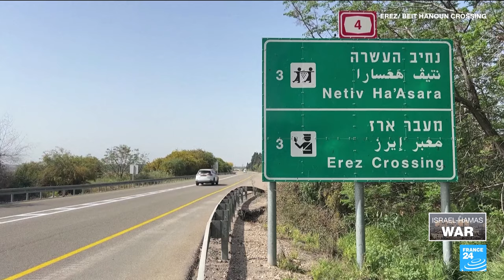UNICEF aiding children in Gaza: 'The most dangerous place in the world to be a child' • FRANCE 24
Eight out of 10 schools in Gaza are damaged or destroyed, UNICEF says, but it is the psychological damage the war has done to the territory's nearly 1.2 million children that has experts really worried. As Gaza's children face a long road to healing, including possible PTSD and potential cognitive disabilities from malnutrition, FRANCE 24's Gavin Lee is joined by Tess Ingram, UNICEF Spokesperson and Communications Specialist, on the ground in Rafah.